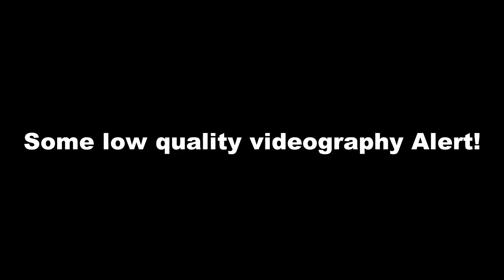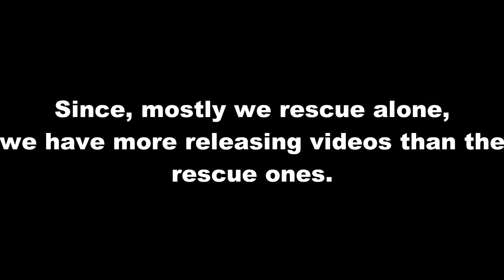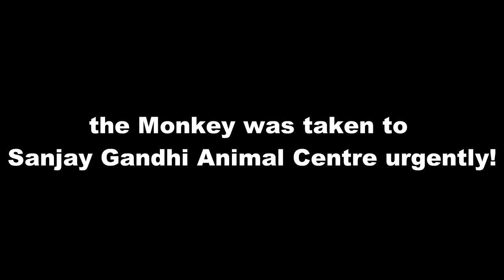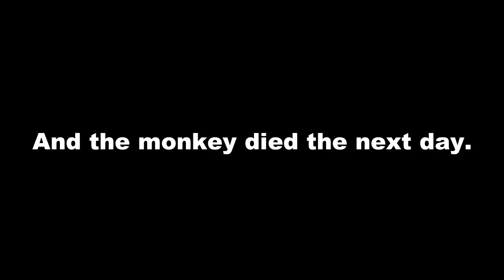A Day with Wildly Indian | rescues and daily life (almost)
Hey everybody!
Apologies for being absent for sometime. Thank yo so much for all your support people, you guys are family and I'm so proud of you all. I thought of filming my whole day, but it all went like a roller coaster. At first, there were no rescue calls and I thought it was going to be a good pet Vlog. But when they started coming, it went all the way up. Except the case of that monkey, everything went great and happy. It had to be continued till some other day, otherwise it'd be a very long video.

Tags;
Indian wildlife snake rescue rehabilitation indian rock python pets india exotic pets for sale puppies for sale wildlife release monkey rescue rhesus macaque cute animals wildlife department delhi fauna foundation india